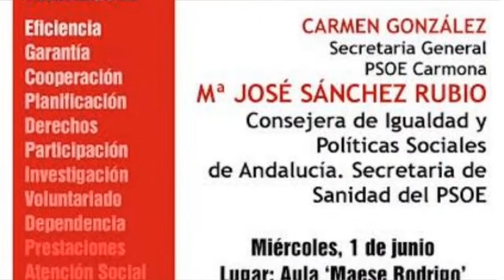Ley de Servicios Sociales en Andalucía (Acto Público) Antonio Pinelo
Acto Público en Carmona (Sevilla) sobre la Ley de Servicios Sociales en Andalucía, intervenciones de Carmen González (Secretaria General PSOE Carmona) y Maria José Sánchez Rubio (Consejera de Igualdad y Políticas Sociales de Andalucía. Secretaria de Sanidad del PSOE), celebrado el día 1 de Junio del 2016 en el Aula "Maese Rodrigo". Tras la conferencia Maria José Sánchez Rubio respondió varias prengutas de los asistentes.